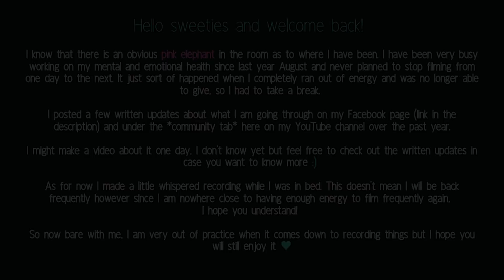ASMR Night Time Whispers ~ A game I reeeeeeally love playing ♥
READ ME! Hiya sweeties :) I have not posted anything for a little over 15 months! This wasn't planned but the previous months before I stopped last year, I started running out of energy real fast because of my mental and emotional health. I had to stop and take care of me which I am still in the process of doing and I am in no position to be permanently back so please don't raise your expectations. Last night I just happened to have enough energy to record something. For those of you who haven't managed to find any updates about me check out my Facebook page (link down below) or my updates under the community tab here on my channel where I have been posting written updates over the past year.

Just a heads up:
I am completely out of practice I noticed when it comes down to filming, being on yt, sensitivity of my mic, editing and well, basically everything that evolves around filming. I opened up my editing program and since it's a newer version I had no idea where to even start. I want to take things really slow and keep the process simple for now so I decided to use my headphone mic that I normally use with my phone.

I covered up the microphone but the first 7 minutes or so still turned out to be very very breathy and then as I got more relaxed the mic moved away a bit further half way so the volume is a bit on the low side at the end but oh well. Since I cannot say the same things twice I decided not to redo  it. It is what it is :) Not perfect! But I hope you will still enjoy this little whisper video and thank you for sticking with me ♥. Much love!